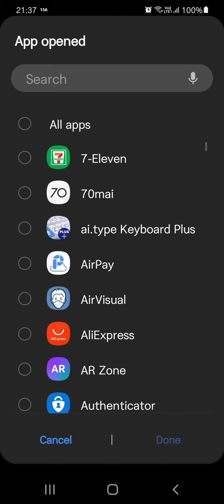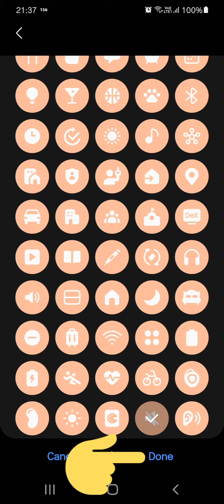วิธีปิดเสียงชัตเตอร์กล้อง Samsung s20 how to turn off samsung s20 shutter sound